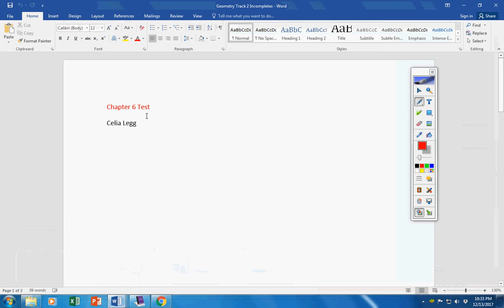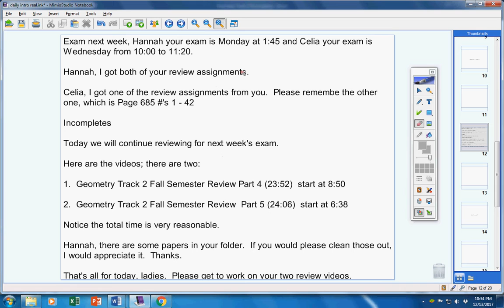Geometry Track 2 December 14